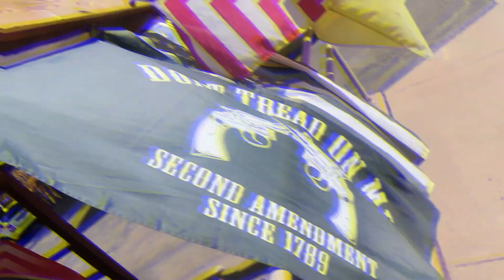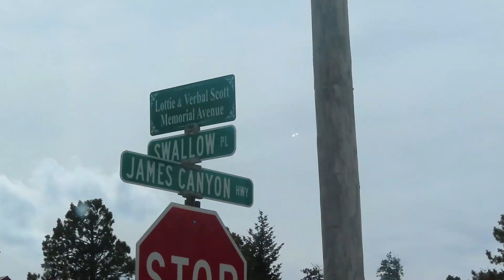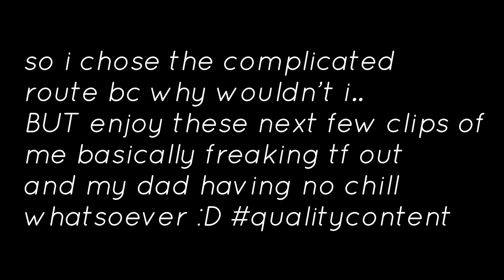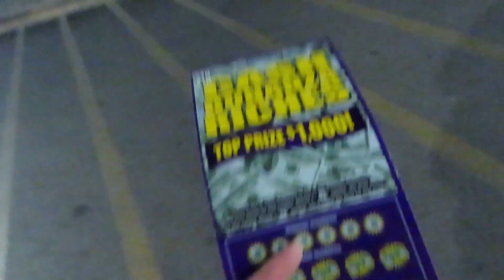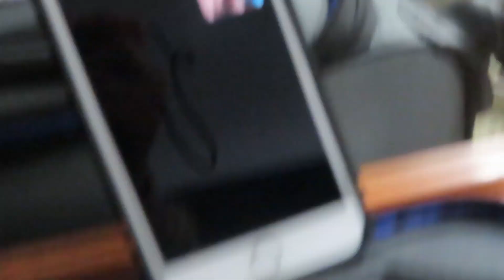SPRING BREAK PART 3 (Texas & New Mexico)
This part recaps day 5 & 6 where we visited more friends & family, drove up to Ruidoso & Cloudcroft, got some amazing frozen custard, and went hiking at Three Rivers! This one is probably my favorite part!